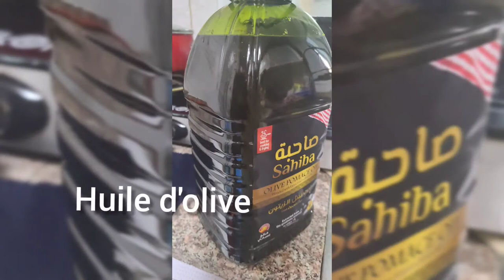Gorge de boeuf sauté au broccoli 😋😋😋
Dans cette video je prepare avec vous un sauté de gorge de boeuf aux broccoli 🥦.
Je vous presented tout en image dans tous les petits details.
 Ingredients
-1 kg gorge de boeuf
- 4 tomatoes
- 3 moyens Oignon
- 1 cuillere a soupe de ginger+ail
- 1 rondelle
- 1 pepe
- 1  morceau de quatre côte
-  1 cuillere a Cafe de poivre blanc
- 1 cuillere a Cafe de piment

PARTAGEZ LA VIDEO AU MAXIMUM!!!
PLEASE LIKEZ !!!